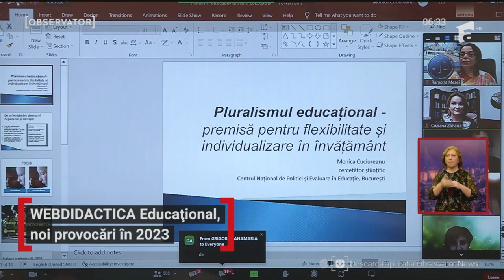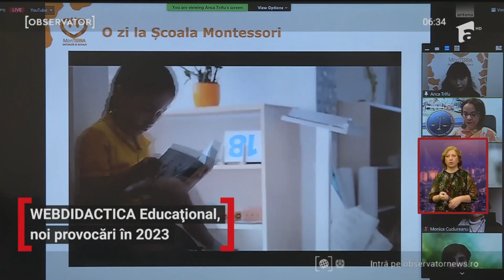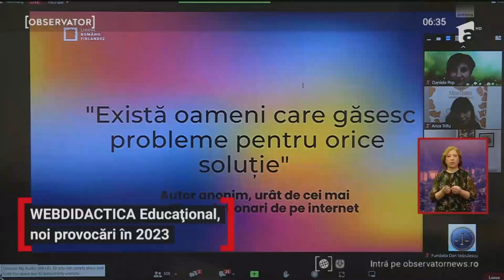Știre Antena 1 - MODELUL TRADIȚIONAL ȘI MODELELE ALTERNATIVE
În cadrul Conferinței „𝐌𝐨𝐝𝐞𝐥𝐮𝐥 𝐭𝐫𝐚𝐝𝐢𝐭̦𝐢𝐨𝐧𝐚𝐥 𝐬̦𝐢 𝐌𝐨𝐝𝐞𝐥𝐞 𝐞𝐝𝐮𝐜𝐚𝐭̧𝐢𝐨𝐧𝐚𝐥𝐞 𝐚𝐥𝐭𝐞𝐫𝐧𝐚𝐭𝐢𝐯𝐞” speakerii prezenți la conferință au prezentat strategii şi practici care aparţin celor mai cunoscute sisteme educaționale alternative implementate, cu succes, în învățământul din întreaga lume, dar și în România: 𝐅𝐫𝐞𝐢𝐧𝐞𝐭, 𝐌𝐨𝐧𝐭𝐞𝐬𝐬𝐨𝐫𝐢, 𝐒𝐭𝐞𝐩 𝐛𝐲 𝐒𝐭𝐞𝐩, 𝐖𝐚𝐥𝐝𝐨𝐫𝐟, 𝐏𝐥𝐚𝐧𝐮𝐥 𝐉𝐞𝐧𝐚, 𝐬𝐢𝐬𝐭𝐞𝐦𝐮𝐥 𝐝𝐞 𝐢̂𝐧𝐯𝐚̆𝐭̦𝐚̆𝐦𝐚̂𝐧𝐭 𝐟𝐢𝐧𝐥𝐚𝐧𝐝𝐞𝐳 𝐬̦𝐢 𝐬𝐢𝐬𝐭𝐞𝐦𝐮𝐥 𝐢𝐧𝐭𝐞𝐫𝐧𝐚𝐭̦𝐢𝐨𝐧𝐚𝐥 (𝐔𝐊